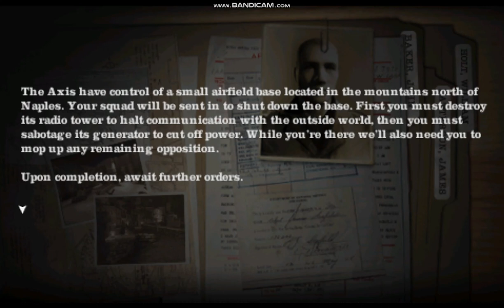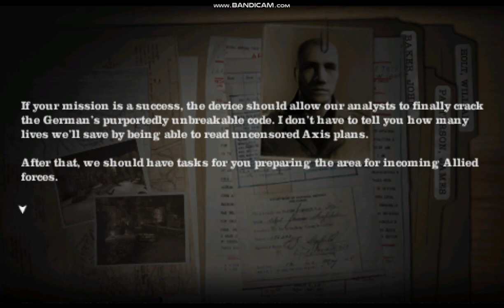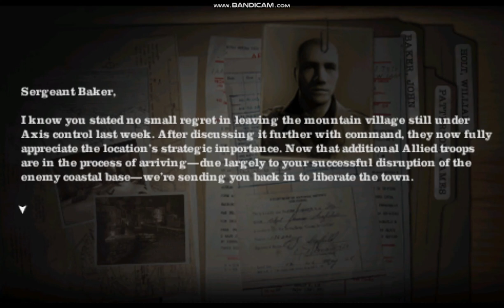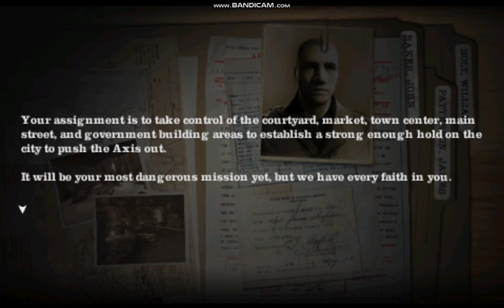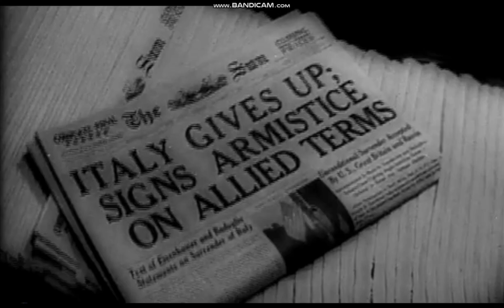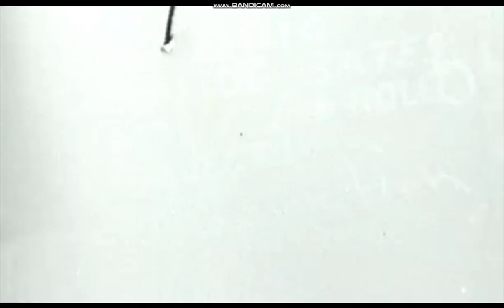MEDAL OF HONOR HEROS PSP PLAY THROUGH PART 1